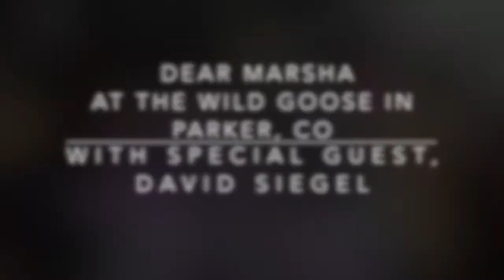Devil Went Down to Georgia - Dear Marsha with David Siegel